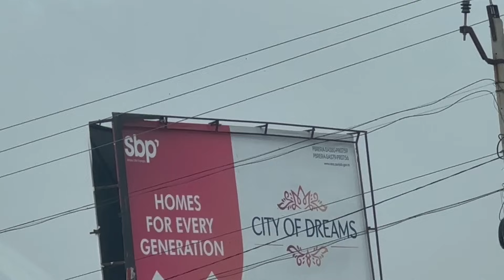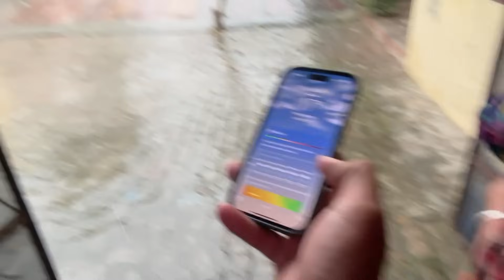ਫਾਰਮ ਹਾਊਸ Luxurious Farmhouse 🏕 🔥 ⚓ Swimming Pool 🏋